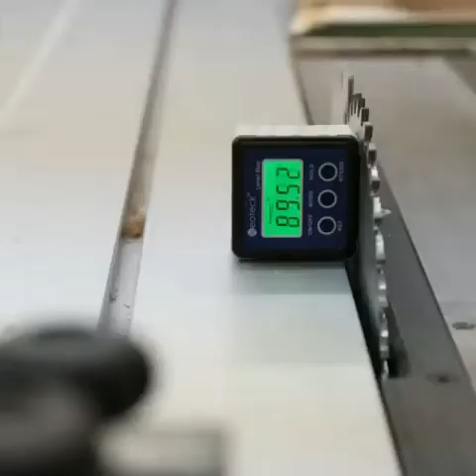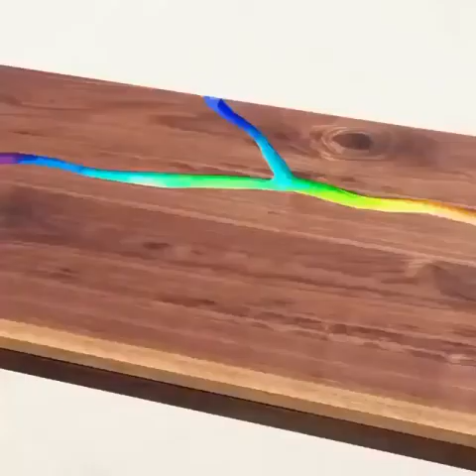5 amazing ideas of woodworking from home during lock down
Woodworking can be defined as the art of creating things out of different types of wood with the help of tools. As one of the oldest crafts in the world, woodworking is used to make decorative as well as utilitarian objects. ... Woodworking can include carpentry, carving, sculpture, turning, making furniture and much more